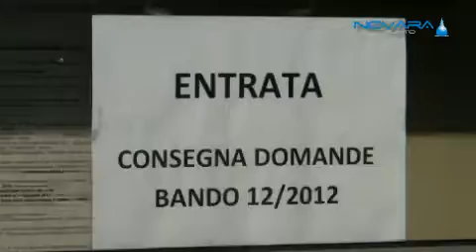Sportello Casa Campo Tav 22 10 12